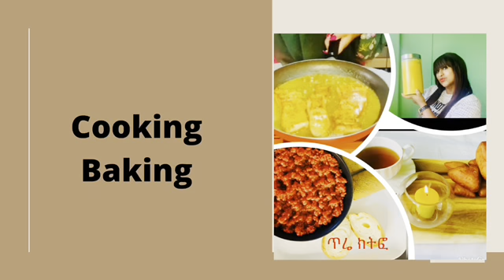ቆንጆ ዲቶክስ መጠጥ ለክሳት/ BEST DETOX DRINK FOR LOSS WEIGHTS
Lemon & Ginger Detox

- lemo
- lime
- ginger
- Cinnamon Stick
- water
- honey

Cumin & Cinnamon Detox

- cumin
- cinnamon stick
- water
- lemon juice
- honey